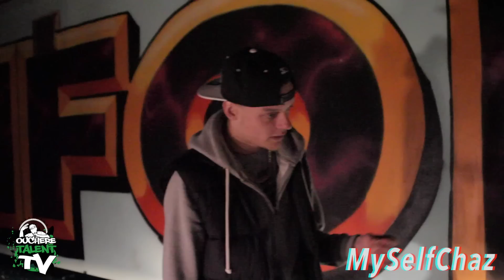Ouchere Tv - MySelfChaz freestyle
We At OuchereTV Are Promoting Underground Talent And Caught Up With Artist MySelfChaz For A Quick Roadside Freestyle. Check Him out.